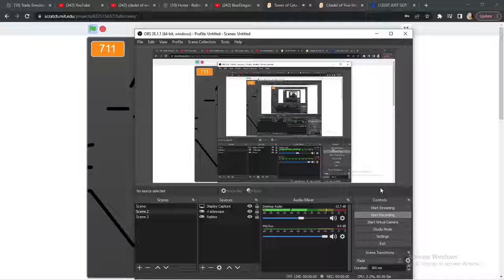Tower of Cataclysms V1: First Victor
wr speedrun getting on the list